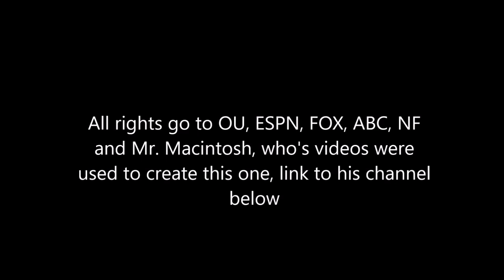Oklahoma Football 2019: There's Only One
2019 Oklahoma football hype video